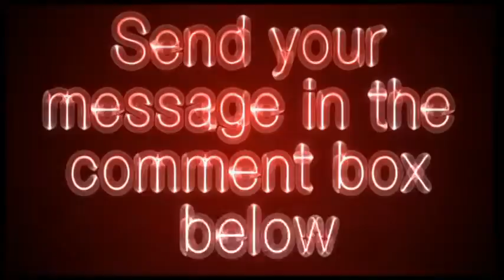petmd.com - Pet MD Video Review - Get Your Site Reviewed For Free!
PetMD is the largest global source of pet health information
From the site: PetMD is the largest global source of pet health information in the world today. Part of a global network of veterinary professionals, PetMD's content was created by veterinarians for consumers and veterinarians. Integrity in our mission and our content. Our content is written by veterinarians and approved by veterinarians on our team. Hundreds of veterinarians, spanning eight countries across the world, were consulted, interviewed and enlisted to write, verify, and approve our content. ...